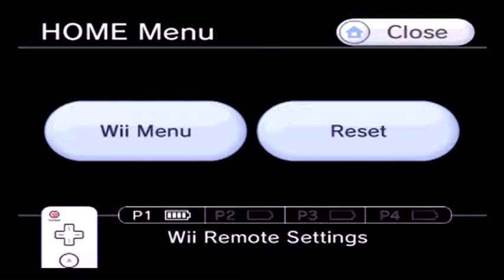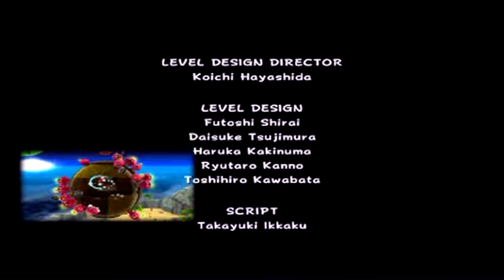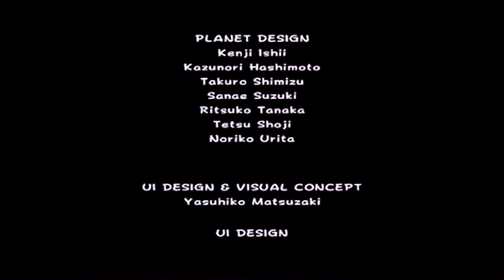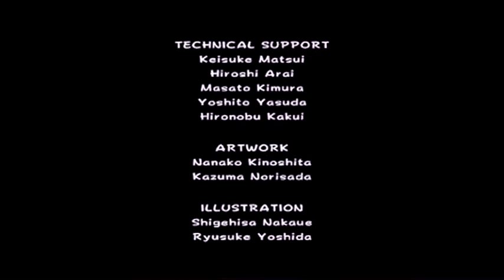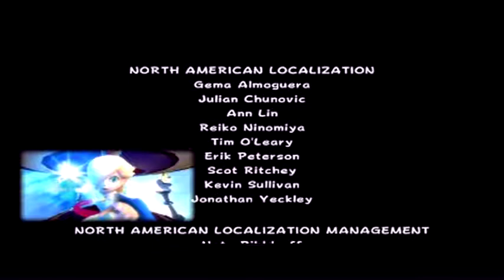Super Luigi Galaxy All Bosses